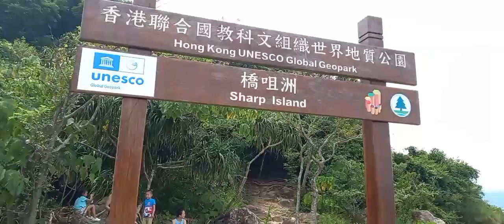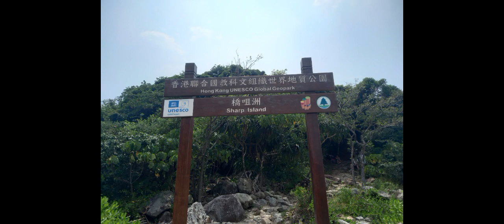Going to Sharp Island Beach Part 2 |Criselda Tabalbag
Sharp Island is one of the beaches in Saikung.